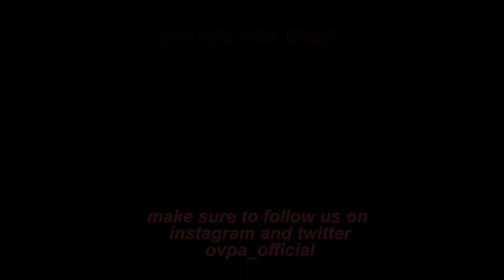[PHOTOSHOOT] Solo O Compilation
* Photoshoot film Océane solo compilation *

Please notice that the Chinese New Year's Photoshoot is not meant to be offensive towards this culture or it is not meant to be any appropriation of culture that is not ours.

Video taken from OVPA’s ‘Dark Side of Pastel’, ‘BLACKPINK’ and 'Chinese New Year' photoshoots

//ABOUT US:
We are just four friends, reunited under one name, OVPA, wanting to share what we love to create as a group and as individuals.

You'll find here videos about different subjects such as photography and photoshoots, music covers, dance covers, personal talks, movies or vlogs, a wide spectrum of artistic explorations.